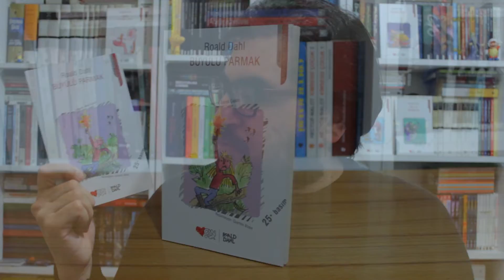Büyülü Parmak - Roald Dahl | Kitap İncelemesi #72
Herkese merhaba! Yetmiş ikinci kitap incelemesi videomla karşınızdayım! Bu videoda Roald Dahl'ın Büyülü Parmak isimli çocuk kitabını paylaşıyorum. Bazı hatalarım olabilir ama umarım beğenirsiniz. Yorumlarınızı bekliyorum. ;)